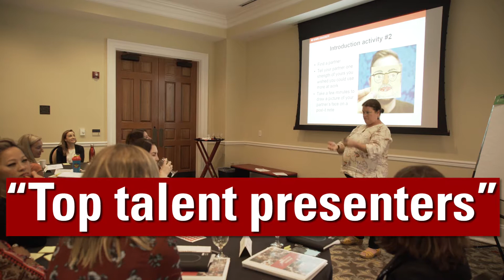Executive Education | Women in Technical Leadership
Women in Technical Leadership from NC State Executive Education teaches high-potential businesswomen in STEM fields the specific strategies and tools they need to demonstrate and communicate their value more effectively to key stakeholders, and expand their portfolio of leadership experiences in their field.